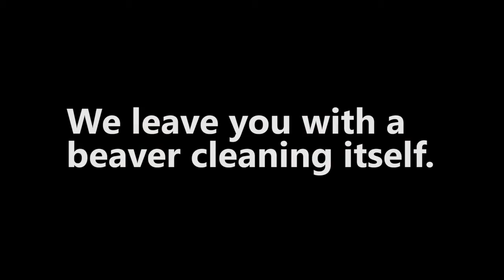We Were Surrounded By Sharks in Oklahoma - 在奧克拉荷馬州被鯊魚包圍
Days 10 and 9 in Oklahoma before we moved to Taiwan.